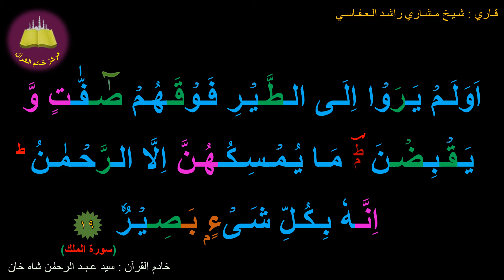Best option to Memorize 067-Surah Al-Mulk (19 of 30) (10-times repetition)